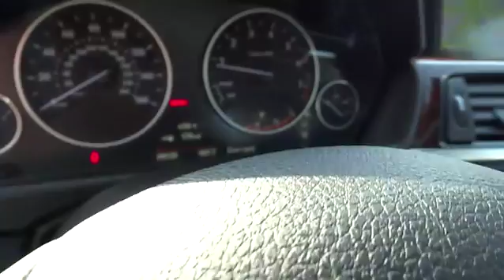2015 BMW 3 Series San Francisco, San Jose, Oakland, Marin, bay area, CA 35895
2015 BMW 3 Series

DARK BURL WALNUT WOOD TRIM, DRIVER ASSISTANCE PACKAGE -inc: Rear View Camera Park Distance Control, HEATED FRONT SEATS, LIGHTING PACKAGE -inc: Xenon Headlights Adaptive Light Control, NAVIGATION SYSTEM W/TOUCHPAD -inc: Remote Services Advanced Real-Time Traffic Information BMW Online & BMW Apps Instrument Cluster w/Extended Contents, PEARL GLOSS CHROME HIGHLIGHT TRIM FINISHERS, POWER FRONT SEATS W/DRIVER SEAT MEMORY (STD), PREMIUM PACKAGE -inc: Dakota Leather Upholstery Moonroof Satellite Radio 1 year subscription Comfort Access Keyless Entry Lumbar Support, TRANSMISSION: 8-SPEED STEPTRONIC AUTOMATIC (STD), WHEELS: 17 X 7.5 LT ALLOY STAR-SPOKE (STYLE 393) (STD), Body-Colored Power Heated Auto Dimming Side Mirrors w/Power Folding and Turn Signal Indicator|Speed Sensitive Rain Detecting Variable Intermittent Wipers w/Heated Jets|Power Front Seats w/Driver Seat Memory|Leatherette Door Trim Insert|Memory Settings -inc: Door Mirrors|Radio: Anti-Theft AM/FM/HD Stereo CD/MP3 Player|Leather/Metal-Look Gear Shift Knob|Sport Leather Steering Wheel|Hands-Free Bluetooth & USB Audio Connection|4-Wheel Disc Brakes w/4-Wheel ABS Front And Rear Vented Discs Brake Assist and Hill Hold Control|Tire Specific Low Tire Pressure Warning